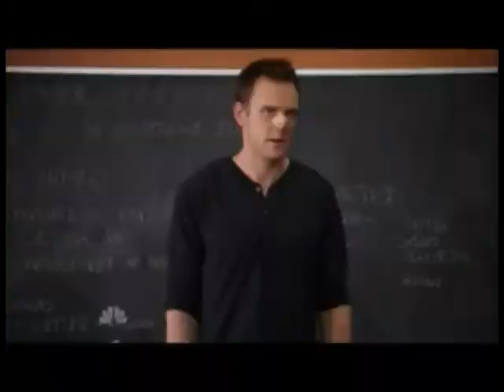Cops And Robbers ep 6